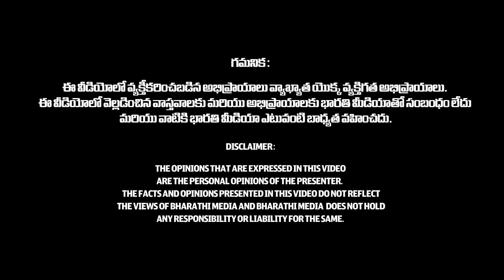గాయత్రి మంత్రం చదవాలంటే అనుష్ఠానం తప్పనిసరా?🙏 | Gayatri Mantra | Venkatesh Gupta | Bhakti Bharat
గాయత్రి మంత్రం చదవాలంటే అనుష్ఠానం తప్పనిసరా?🙏 | Gayatri Mantra | Venkatesh Gupta